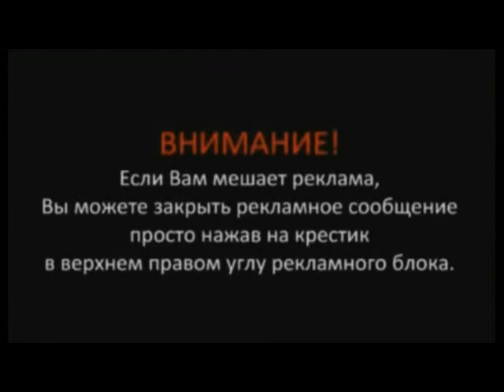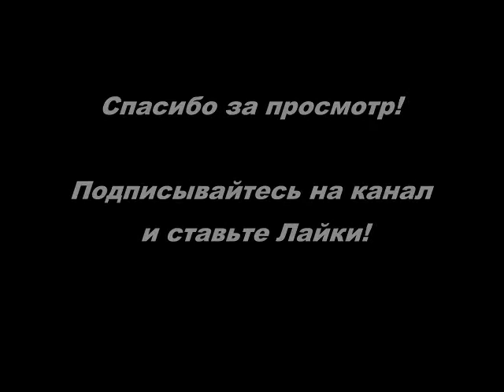Сценка Поздравление с вениками смешные мини сценки корпоратив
сказки прикольно новый лад корпоратив,
прикольные сказки на новый лад для корпоратива,
прикольные сказки корпоратива ролям,
сценарий прикольной сказки для корпоратива,
смешные мини сценки корпоратив,
смешные сценки поздравления корпоратив,
прикольные сказки переделки корпоратива,
прикольная инсценировка сказки для корпоратива,
сценки сказки прикольные для корпоратива,
мини сценки на корпоратив смешные короткие,
сказка на юбилей мужчине прикольные,
смешные сценки на день рождения парню,